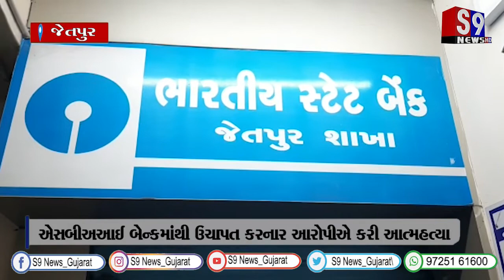જેતપુર : SBI બેન્ક માંથી ઉચાપત કરનાર આરોપીએ કરી આત્મહત્યા